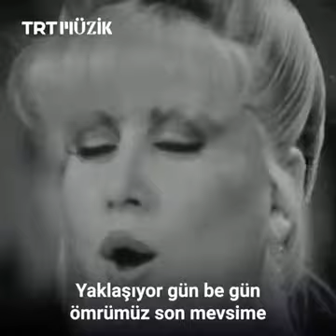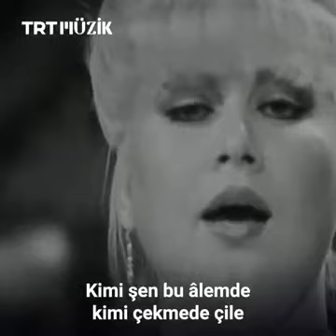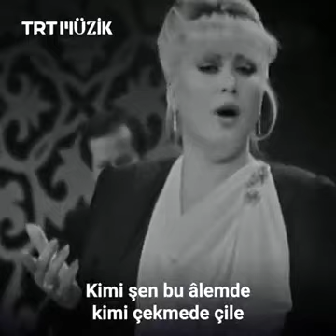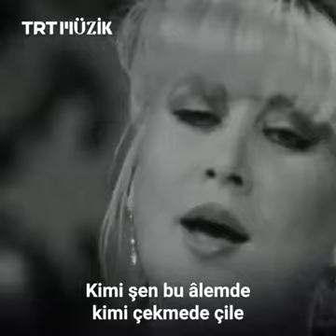Muazzez Abacı. Yaklaşıyor Gün Ve Gün..